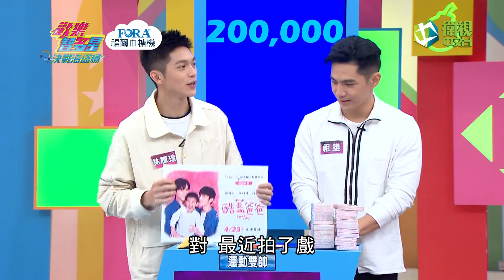歡樂智多星官方正版20210414 決戰海盜桶（胡瓜 葉欣眉 祖雄 林輝煌 / 王耿豪 許明杰 / 賴芊合 蔡祥）